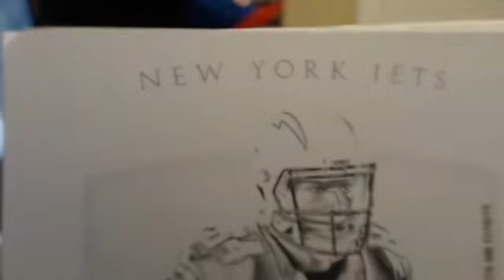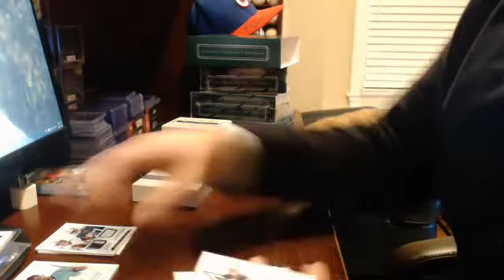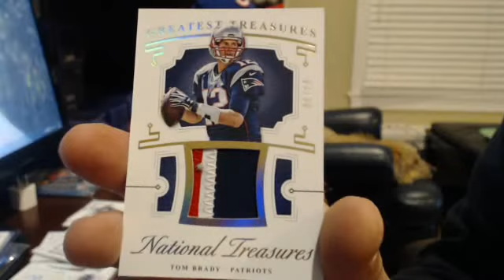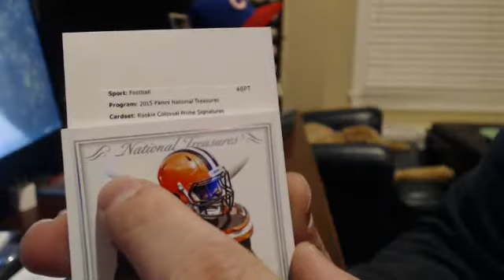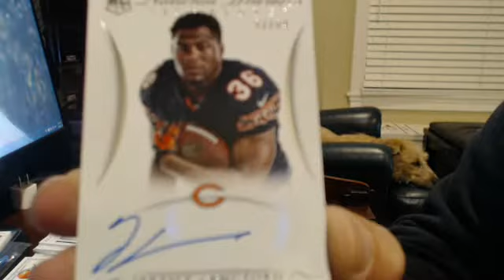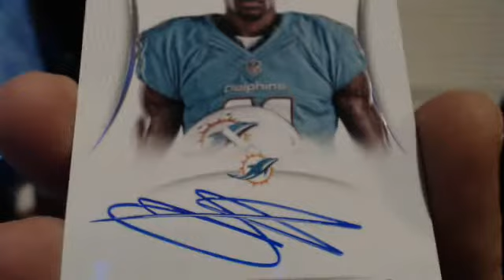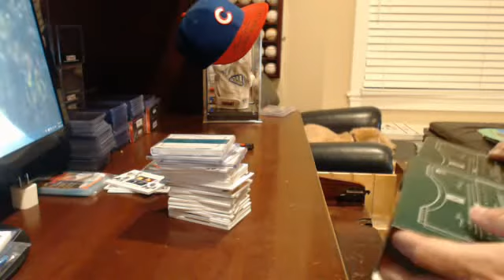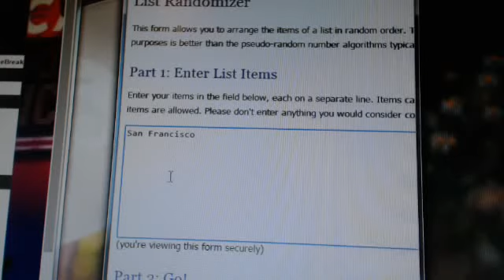2015 National Treasures Football 3/26/16